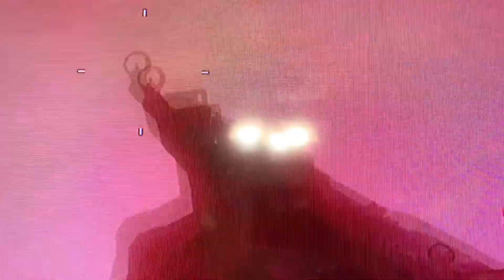Kino Der Toten Part 2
Today im playin cod zombies mode and my favorite map the original black ops 1 kino Der Toten